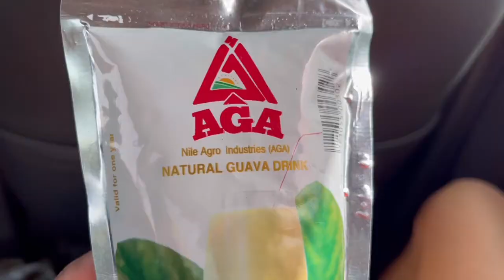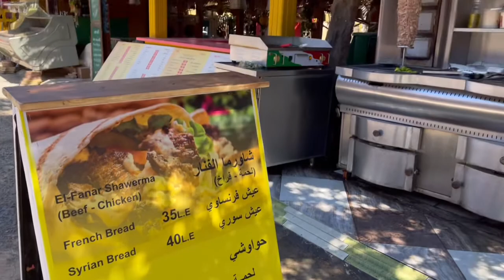【ダハブ】《2021》沈没のダハブ〜ホテルと街の様子〜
バックパッカーには沈没のダハブとして知られるシナイ半島のビーチリゾート。物価の安さ、気候、超絶美しい海、居心地の良さからついついズルズルと長く滞在してしまう沈没地なのだ。
ダハブ編スタート！！